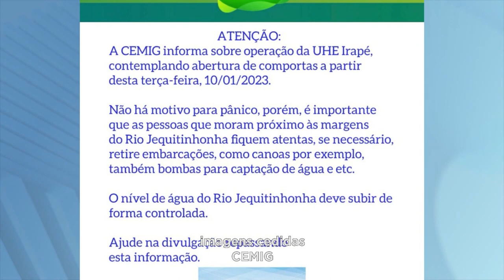Chuvas no Nordeste: Cemig Abre Comportas da Barragem de Irapé para Aliviar Volume de Água na Unidade